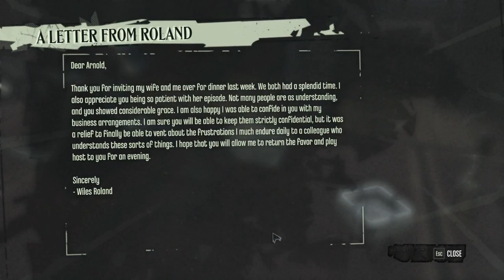Let's Play Knife of Dunwall Chaos 2-3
Time to give the hatters what for.
I am puzzled about how that hatter got up there, mainly. How did he manage to sneak past all the guards, and why did chaos lead him up there when he is dead in bed in low chaos.
And on top of that, what killed him in that room, anyway?